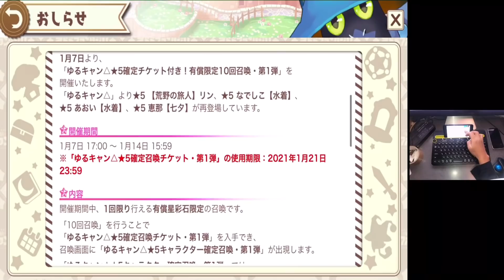【きららファンタジア】新春！育成応援キャンペーン/ゆるキャン△★5ランダム確定チケット付き！限定10回召喚・第1弾/期間限定お正月復刻おまけ付き10回召喚ラストまで引く！！【ゆるキャン△二期放送開始】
本日より放送開始のゆるキャン△は、ハズレ回がないのでぜひ見るべし
癒やしも笑い要素もあり、比較的見やすい。電子書籍版もオススメ、原作もよろしくネ！！
きらファン内では二期物イベントはやらない率が高めかな？例：ごちうさBLOOM